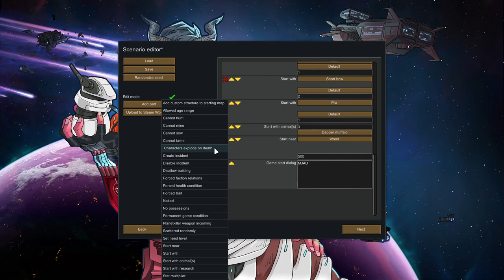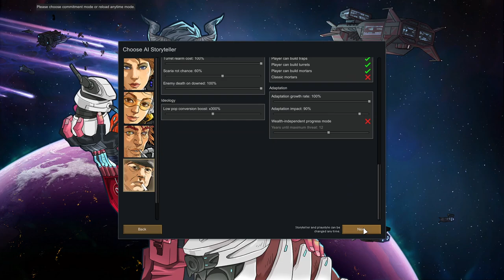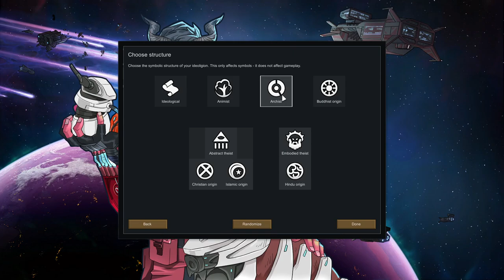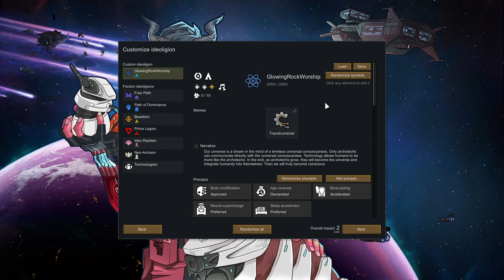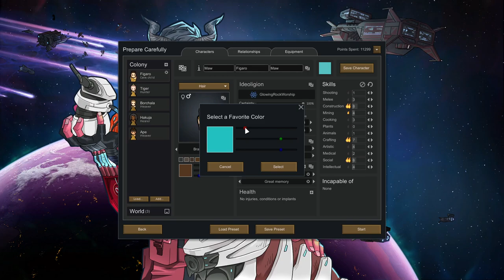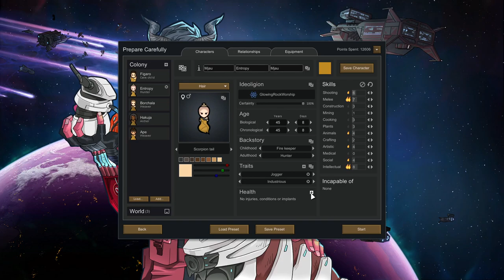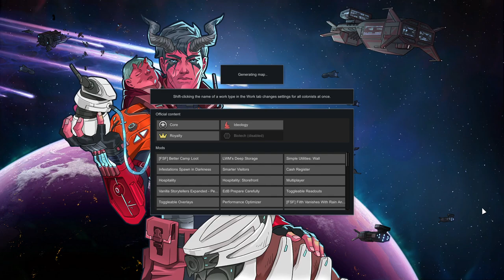Nuclear Tribals EP1 || RimWorld Multiplayer